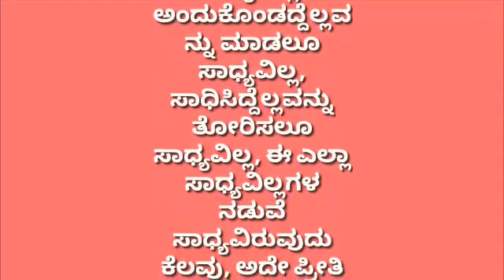ಮಲಪ್ರಭಾ ನದಿಯ ಆರ್ಭಟಕ್ಕೆ ತತ್ತರಿಸಿದ ಸುನ್ನಾಳ ಗ್ರಾಮ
ರಾಮದುರ್ಗ ತಾಲೂಕ ಸುನ್ನಾಳ ಊರು,ಮಲಪ್ರಭಾ ನದಿ ಪ್ರವಾಹಕ್ಕೆ ಸಂಪೂರ್ಣ ಮುಳುಗಡೆಗೊಂಡ ದೃಶ್ಯ...😭😭